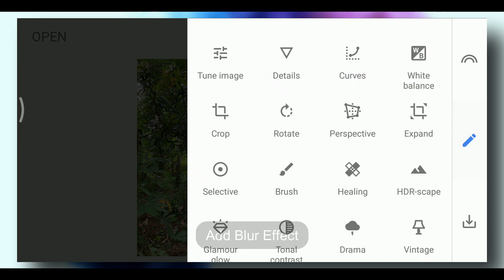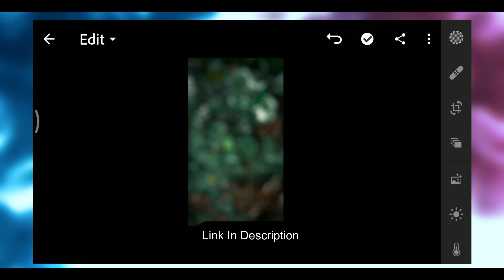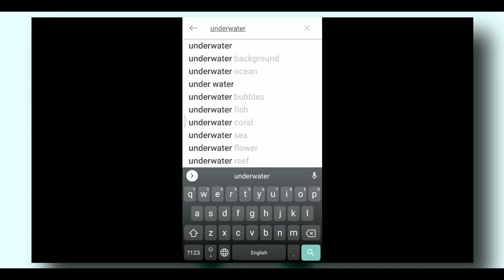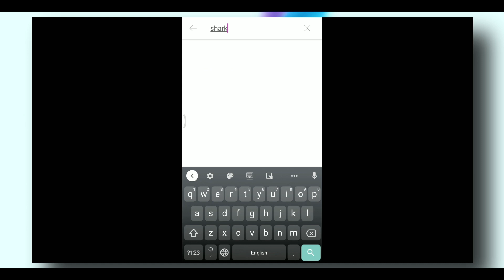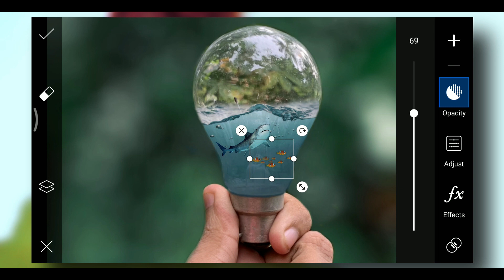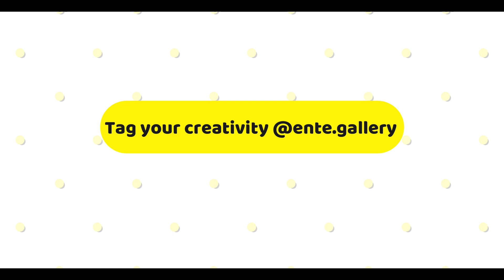New Easy Creative Mobile Photography Ideas | Make Your Instagram Viral | Tips & Tricks| Part 10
New Easy Creative Mobile Photography Ideas | Make Your Instagram Viral | Tips & Tricks| Ente Gallery

Ente Gallery
I'm trying to create trending photo's , videos etc..

In today's video, three creative photography ideas

Do you Have any Suggestions or topic ideas You can

if you want to see your photography in pics of the week

Track: Eclypxe - Find You (feat. Annamarie Rosanio)

Query Solved
snapseed creative photo manipulation editing tutorial
snapseed professional editing
snapseed amazing editing
snapseed edits
snapseed image editing
snapseed double exposure editing
snapseed double exposure tutorial
snapseed double exposure background
snapseed double exposure erase
snapseed double exposure editing tutorial
how to snapseed double exposure
snapseed double exposure ideas
snapseed double exposure tricks
snapseed double exposure use
double exposure snapseed 2020
snapseed double exposure editing 2020
snapseed photo editing double exposure 2020
lightroom mobile editing tutorial
lightroom mobile editing tips
lightroom mobile editing tricks
lightroom mobile editing app download
lightroom mobile editing guide
lightroom mobile editing techniques
lightroom mobile editing video
adobe lightroom mobile editing tips
adobe lightroom mobile editing
lightroom mobile pubg editing
lightroom cc mobile editing
adobe lightroom cc mobile editing tips
lightroom editing in mobile
editing lightroom app
lightroom mobile cc for editing
lightroom photo editing in mobile
lightroom cc editing in mobile
lightroom app editor
lightroom app edit
lr mobile editing
lightroom mobile offline editing
editing on lightroom mobile
lightroom mobile photo editing
lightroom mobile portrait editing
lightroom mobile photo editing tips
editing lightroom mobile presets
lightroom mobile editing styles
lightroom mobile editing settings
selective editing lightroom mobile
editing with lightroom mobile
creative mobile photography ideas at home
creative mobile photography at home
creative mobile photography hashtags
creative mobile photography tips
creative mobile photography
creative photography in mobile
creative mobile phone photography
creative mobile photography tricks
creative photography with mobile phone